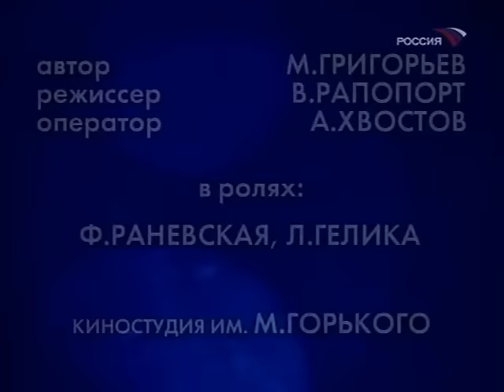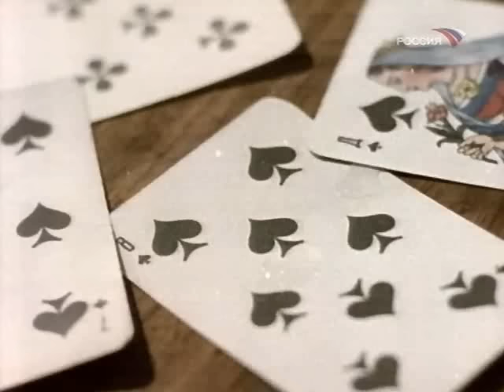Фитиль "Карты не врут" (1964) смотреть онлайн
Карты не врут (1964)

Автор: М. Григорьев
Режиссер: В. Рапопорт
Оператор: А. Хвостов

В ролях: Ф. Раневская, Л. Гелика

Производство: Киностудия им. М. Горького
Продолжительность: 00:04:49